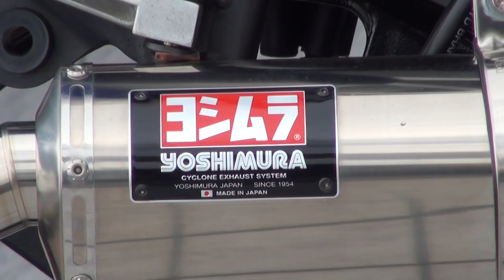俺のヨシムラサウンドを聞きやがれ 2008 ヤマハ・YZF-R15 2008 YAMAHA YZF-R15 2008 YZF-R15 ABS 1CK1 YOSHIMURA